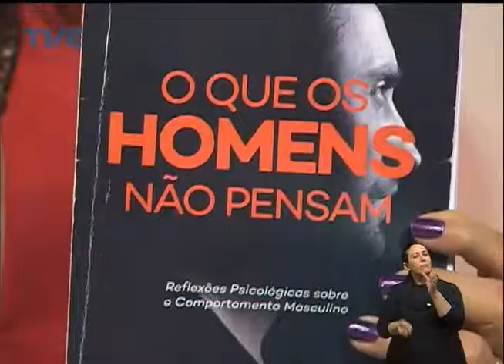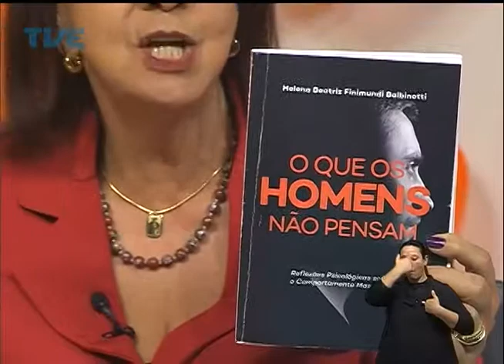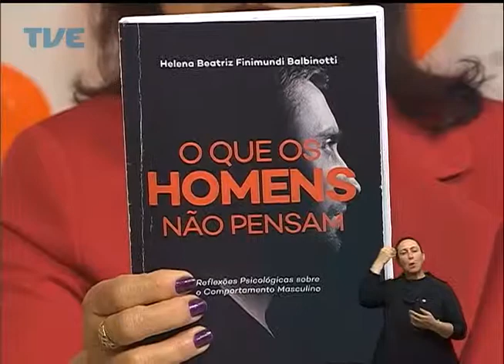Viva Bem | TVE - O que os homens não pensam sobre envelhecer - 5 de novembro de 2014